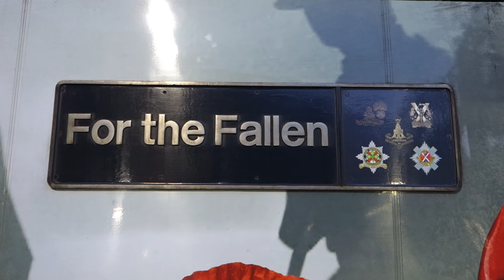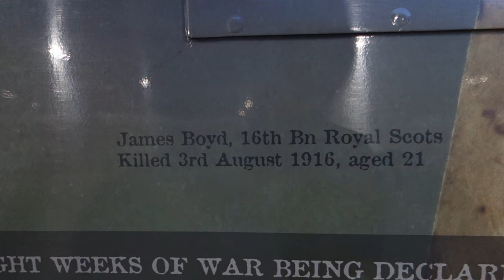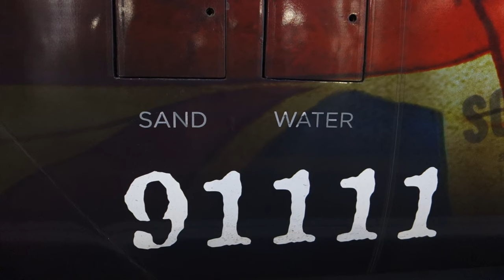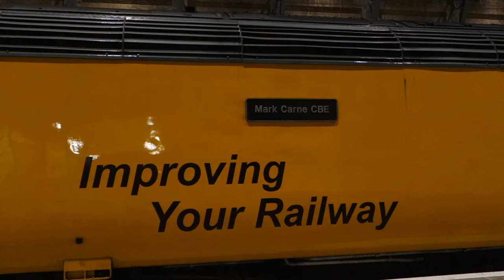Class 43 HSTs on King's Cross Test Train! - Network Rail and Ex-CrossCountry Powercars! - With tones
Perhaps consider this a special of sorts as I went out to celebrate by catching this service at King's Cross on Monday 15th January 2024.

Class 43 HSTs, Network Rail 43013 'Mark Carne CBE' and Ex-CrossCountry HST 43357 work the Network Rail Test Train into and out of London King's Cross train station. I've been trying to catch 43013 as it has been out of traffic on the railway for a few years, when it used to run it was nicknamed, The Flying Banana so it was fantastic to finally see it as the last time I did I was just a kid.

On arrival I also managed to catch Inter-City 225, Class 91, 91111 'For the Fallen' departing King's Cross Railway Station for Leeds train station.

I was very fortunate to receive some tones off the horn when the train departed the station. Big thanks to the train driver for that! It was very nice to once again hear the sound of the Class 43 diesel engine as it sat in the platform for departure, the sound of an HST engine has always had a very powerful sound to it!

I hope you enjoy the video and thanks again for 1000 Subscribers!

0:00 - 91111 in Platform 0
0:18 - Closer look at 91111
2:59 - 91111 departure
4:33 - St Pancras Eurostars
4:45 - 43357 leading into King's Cross
6:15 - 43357 at the buffer stops
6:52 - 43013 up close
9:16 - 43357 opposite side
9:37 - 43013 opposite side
10:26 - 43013 + 43357 depart with two tone
11:39 - Outro & Pictures